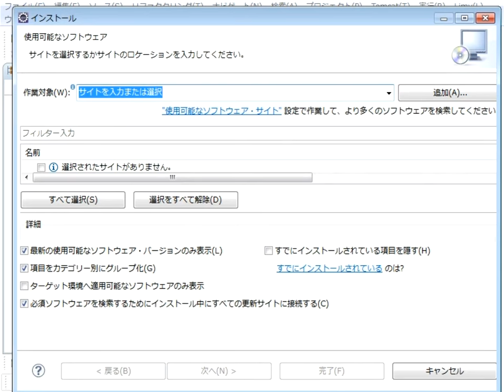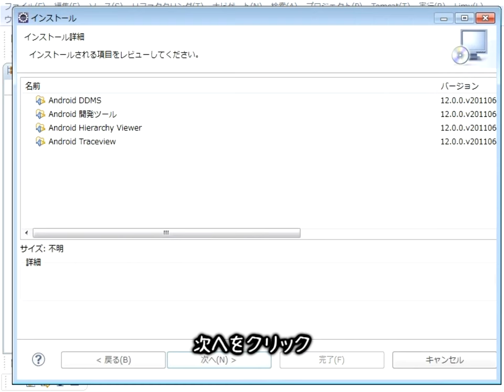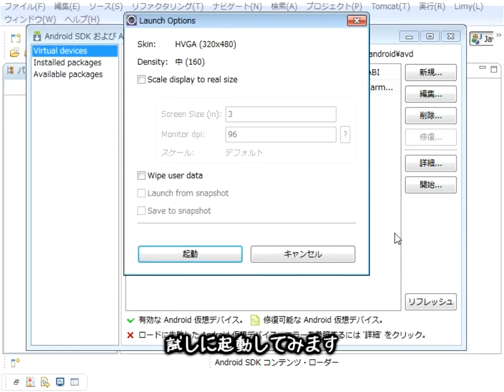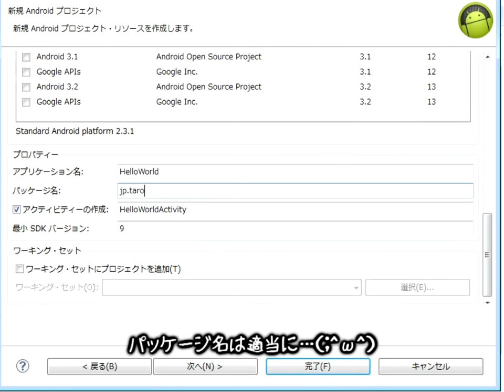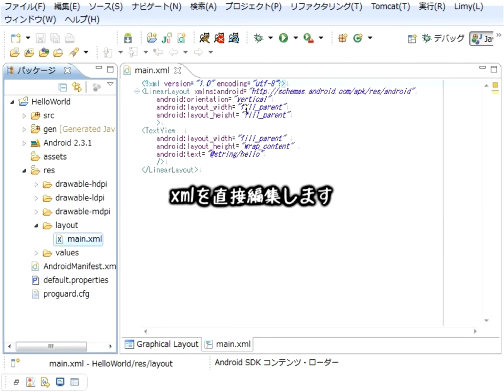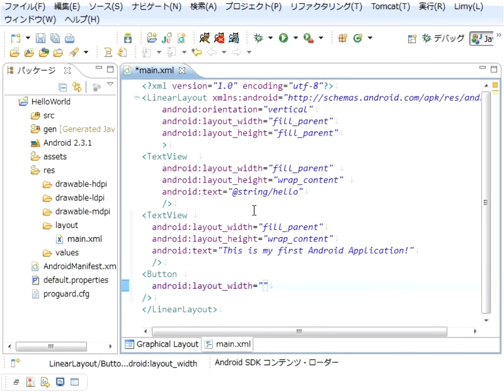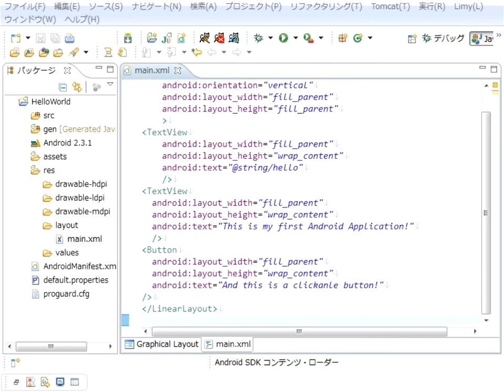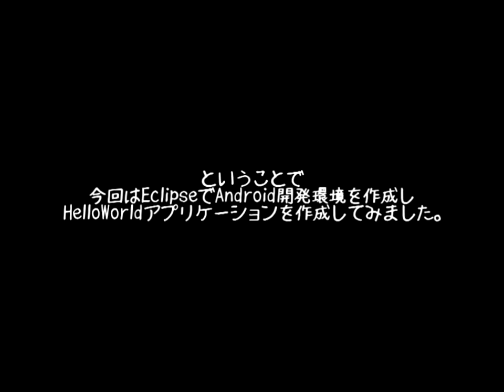Androidプログラミング 第1回 HelloWorld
Youtubeテスト。